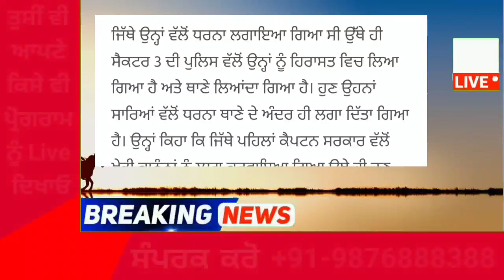punjabi news today live - Punjab Weather Today - Punjab News